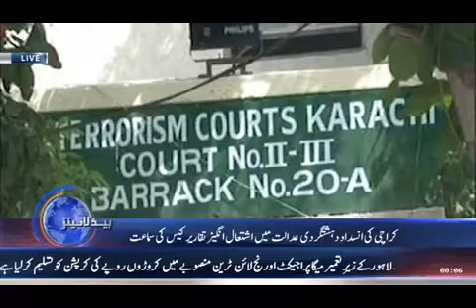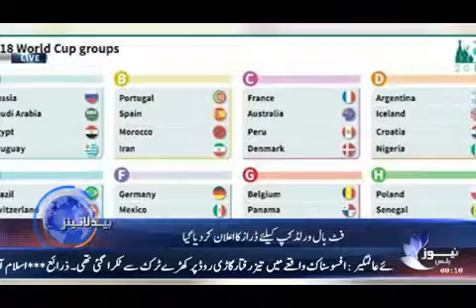NEWS PLUS | HEADLINE | 2400 | 2-DECEMBER-2017